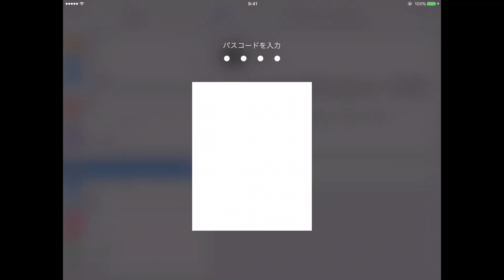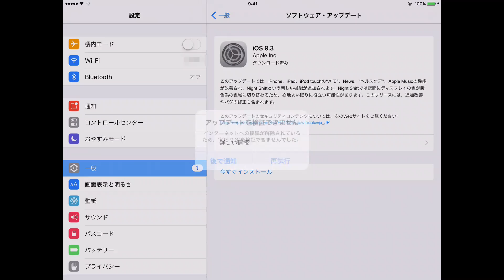[iOS9.3] インターネットへの接続が解除されているため、iOS9.3を検証できませんでした(アップデートできない)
本現象の解説記事

ダウンロード済のiOS9.3(インストール前)を削除する方法

アップデートを検証できません
インターネットへの接続が解除されているため、iOS9.3を検証できませんでした。